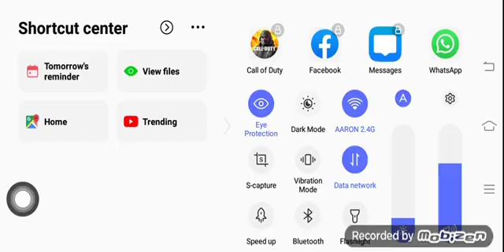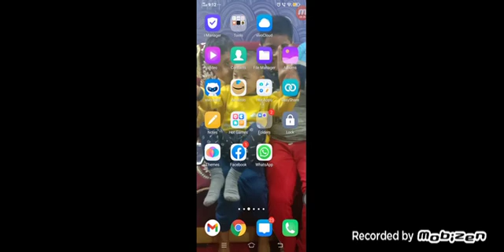my most smallest video part 2